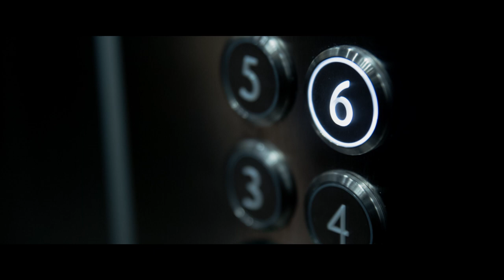Hississä - In the Elevator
Kohtaus hississä.

Jesse Liskola
Jaana Joensuu
Ville Lumioksa
Mikko Löppönen